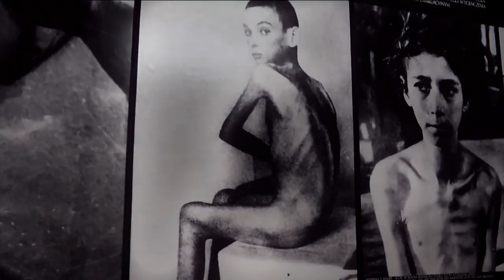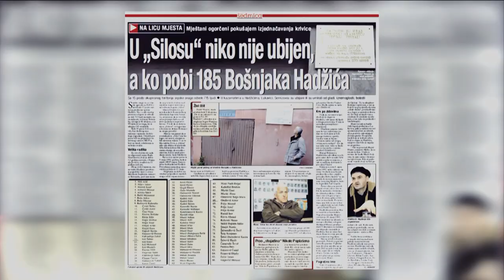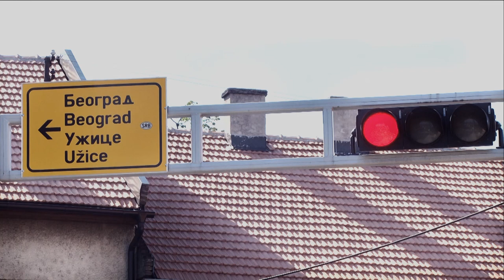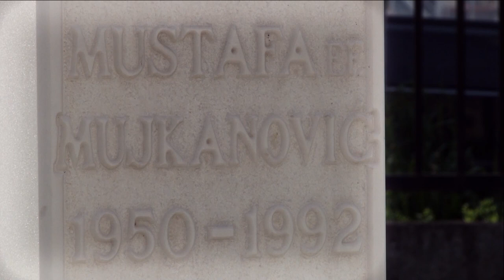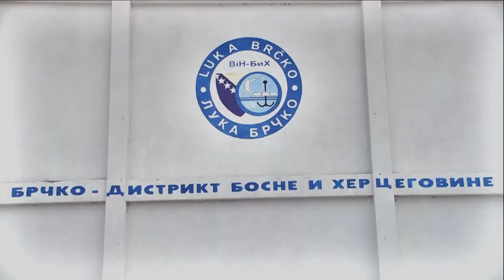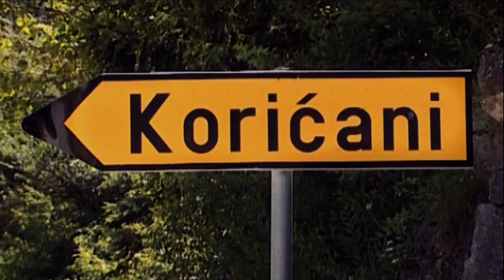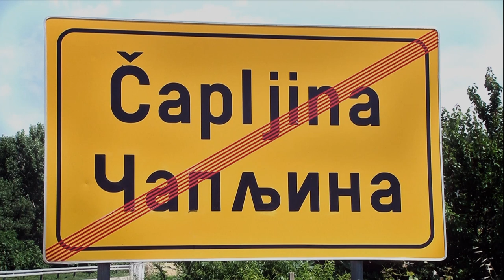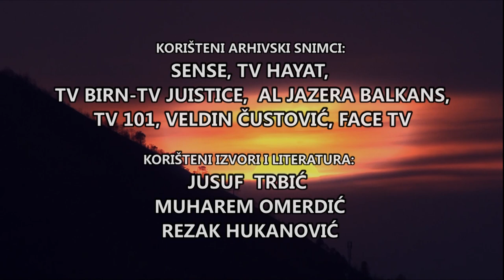LOGORI SMRTI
Dokumentarni film LOGORI SMRTI